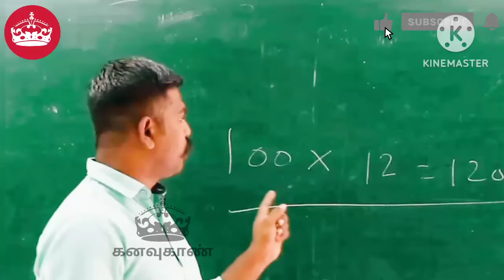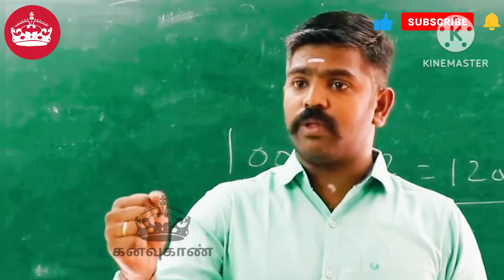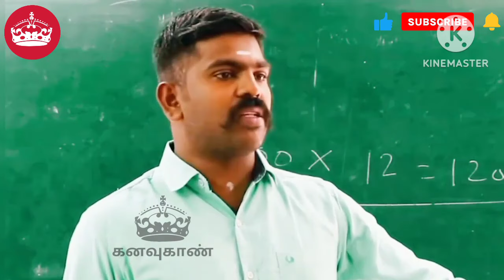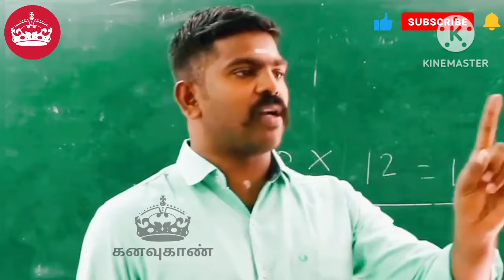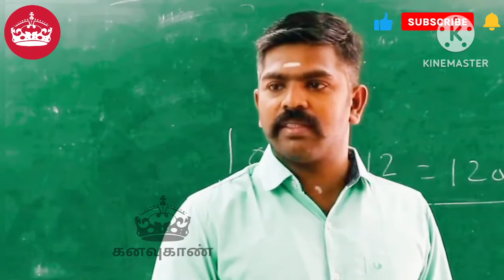100 நாள் போதும் Group 4 pass பண்ண🔥@user-kanavukan07 | akash sir motivation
நீ எதை நினைக்கிறாயோ அதுவாகவே ஆகிறாய்...!🔥🔥🔥